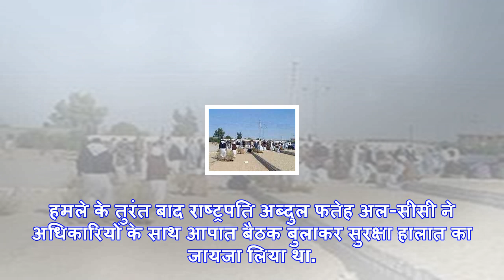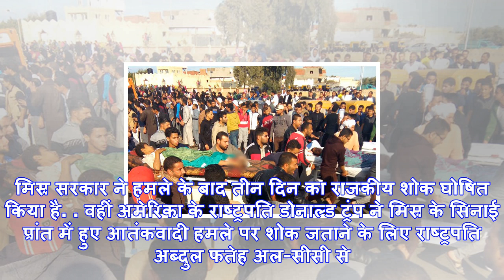मिस्र में मस्जिद पर भीषण हमले के बाद आतंकियों के खिलाफ छेड़ा गया बड़ा अभियान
उत्तरी सिनाई में आतंकियों ने जुमे की नमाज के दौरान मस्जिद पर किया हमला (फोटो : AFP)काहिरा: मिस्र की ...